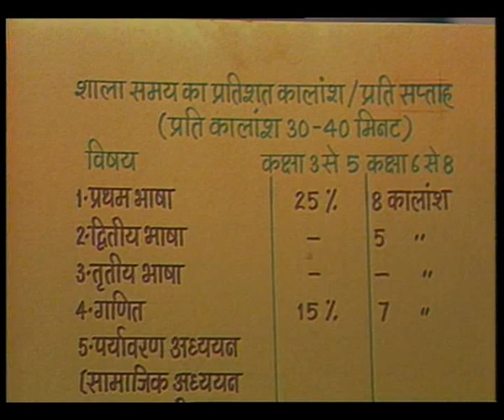Samya Sarini / समय सारिणी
यह कायक्रम शिक्षको के लिए समय सारिणी समझाने के लिए बातचीत माधयम से बताया गया है।